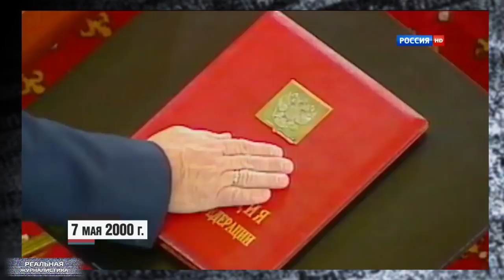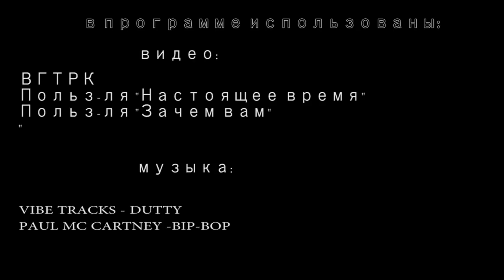Выборы 2018? ЗАБУДЬТЕ!!! Россия, Путин.. балалайка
Памфилова заявила, что Навальный "пролетает" мимо выборов в марте 2018 года. Мол, закон – есть закон, кандидат судим. Вот через 10 лет – в 2028-ом оппозиционер может смело баллотироваться куда захочет. И даже пожелала ему удачи. Но, чтобы Путину не было грустно, Кремль нашел кандидата от оппозиции, который устроил всех... Кроме самой оппозиции. Им стала шоу-гел Ксения Собчак - свадьбы, корпоративы недорого. В общем, кинули нас в очередной раз. Это "Реальная журналистика", поехали!
Помощь каналу:
Также..вниманию всех заинтересованных лиц! Теперь программа "Реальная журналистика" выходит еще и в эфире федерального информационного телеканала "Крик ТВ". Официальный сайт канала Потенциальный охват аудитории телеканалом - 150 млн.человек в России и за рубежом.